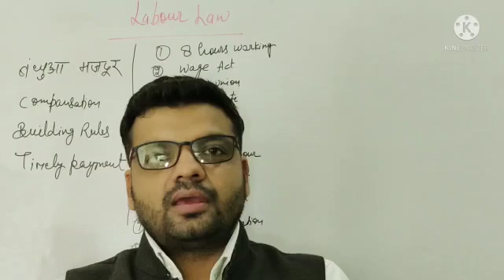almighty judicial academy